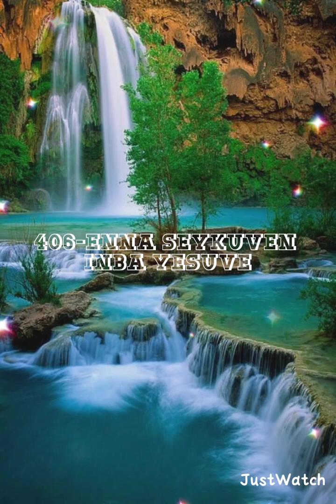TPM TAMIL SONG 406-Enna seykuven inba yesuve